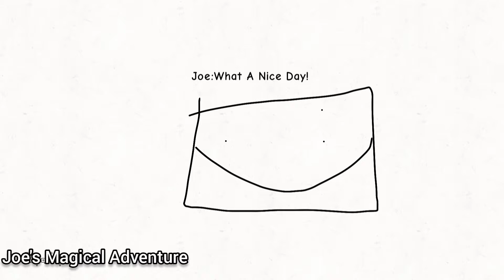Joe's Magical Adventure Trailer